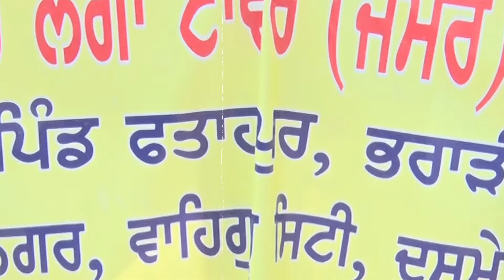Amritsar Central Jail ਲੱਗੇ ਜੈਮਰ ਨੂੰ ਲੈ ਕੇ ਲੋਕਾਂ ਨੇ ਲਗਾਇਆ ਧਰਨਾ,BJP ਪ੍ਰਧਾਨ ਹਰਿੰਦਰ ਸੰਧੂ ਮੌਕੇ ਤੇ ਮੌਜੂਦ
People staged a protest against the jammer installed in Amritsar Central Jail, BJP President Harinder Sandhu present at the spot.